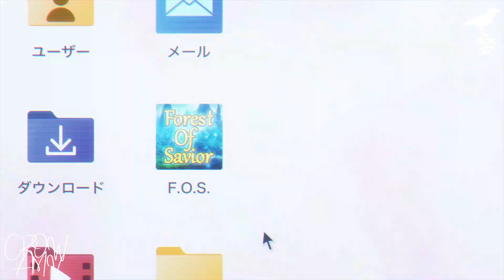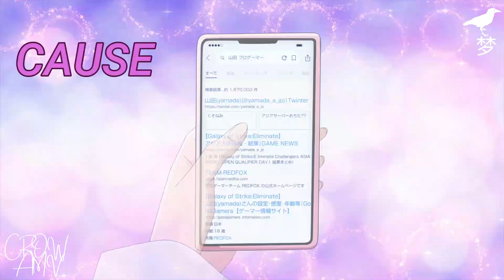Yamada-kun to Lv999 no Koi wo Suru |AMV| Falling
► Bringing high quality content, the channel “CROW AMV 梦” is proud to be able to add value to the anime community in general. Bringing varied and diverse content for a better experience for your audience. The edited videos have different scenes from various free commercial animations, thanks to the animation developers who provided us with their incredible creations! it is a great happiness to add value to this AMV, editing it with several scenes of different animations to create something totally new.

► Alternative Title:山田くんとLv999の恋をする |AMV| Falling

► Anime: Yamada-kun to Lv999 no Koi wo Suru /山田くんとLv999の恋をする
► Genres:  Romance

► Synopsis: After her boyfriend breaks up with her for another girl, college student Akane Kinoshita wrestles with a broken heart and the memories he left behind. Loading up Forest of Savior, the MMO they used to play together, she forms a plan to get back at her ex-boyfriend through an in-person event for the game. In the process, she runs into someone unexpected: Akito Yamada, a gaming legend who just happens to be her guildmate.

Desperate for support, Akane ropes the asocial Yamada into helping with her scheme and lending her a shoulder to cry on. The differences between Akane and Yamada soon become apparent as they spend time together, yet they cannot help but notice each other's inner qualities. As the two gain more experience with one another in and out of the game, their tentative acquaintance may level up in a way neither expects.

► Content Information: (Yamada-kun to Lv999 no Koi wo Suru)
Type: TV
Episodes: 13
Status: Currently Airing
Aired: Apr 2, 2023 to Jun 24, 2023
Premiered: Spring 2023
Producers: Aniplex, Movic, Tokyo MX, BS11, Egg Firm, Kadokawa, COMICSMART
Licensors: Aniplex of America
Studios: Madhouse
Source: Web manga
Genre: Romance
Theme: Video Game
Duration: 23 min. per ep.
Rating: PG-13 - Teens 13 or older

► Made by: CROW AMV 梦

► 0:00-2:32 - 山田くんとLv999の恋をする
► 2:32-2:53 - END